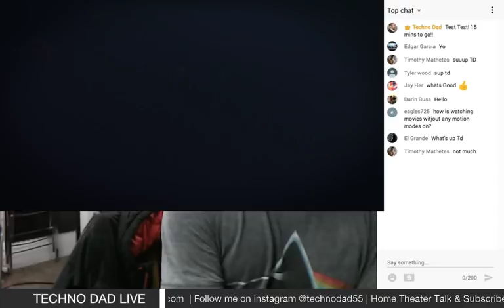Home Theater Talk | TCL, Oppo, Q&A | Live Stream Saturday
Welcome to Live Stream Saturday ladies and gentlemen!  Today we will be talking about TCL's R6 4K TV and some funny things I hear about the Oppo UDP-203.  Also, this will be a big Q&A session so get your questions ready!!

7-Channel AVRs
9-Channel AVRs
4K HDMI Cables

1. No Profanity
2. No racist Remarks
3. No asking for subs
4. No spamming the chat